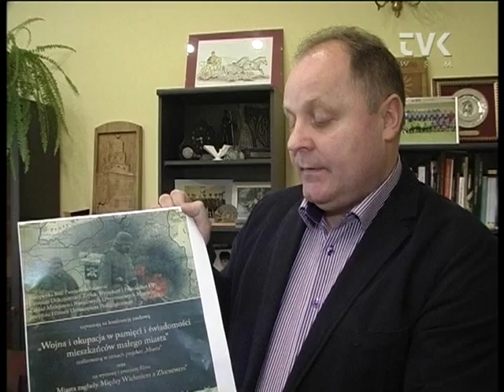Premiera filmu o Wieluniu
Burmistrz Janusz Antczak oraz Stanisław Sęczkowski i Tadeusz Gracz byli obecni W Krakowie na premierze filmu „Miasta Zagłady. Między Wieluniem a Złoczewem", który zgromadził pełną salę audytorium na Uniwersytecie Pedagogicznym . Wydarzenie było częścią konferencji naukowej „Wojna i okupacja w pamięci i świadomości mieszkańców małego miasta".

Jak podkreślali twórcy filmu celem projektu było ukazanie dziejów małych miast z tzw. wielką historią.

W czasie sesji otwarto wystawę pod takim samym jak film tytułem „Miasta zagłady. Między Wieluniem a Złoczewem". Uroczystego przecięcia wstęgi dokonali Stanisław Sęczkowski i Tadeusz Gracz.

Toczone są rozmowy, aby pokaz filmu odbył się jeszcze w tym roku w Wieluniu.

Film realizowany był jesienią ubiegłego roku przez Centrum Dokumentacji Zsyłek, Wypędzeń i Przesiedleń Uniwersytetu Pedagogicznego w Krakowie w ramach projektu „Miasta" wspartego przez Europejską Sieć Pamięć i Solidarność oraz Zakład Mniejszości Narodowych i Przymusowych Migracji Instytutu Historii UP. Pomysłodawcą filmu jest dr Hubert Chudzio, którego dziadek pochodził ze Złoczewa.